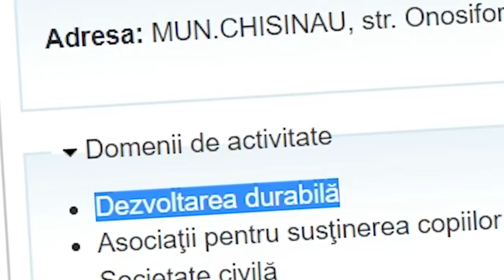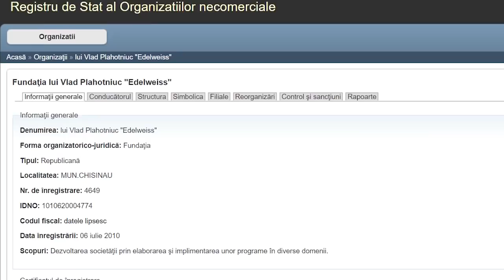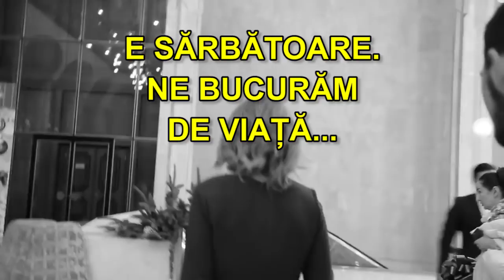CARITATE ELECTORALĂ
Autori: Mariana Rață, Anastasia Nani